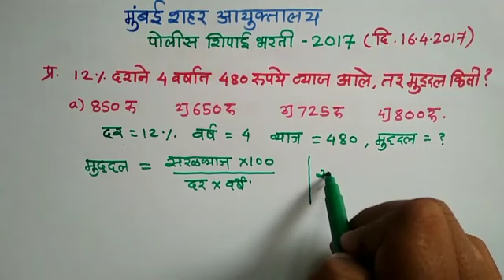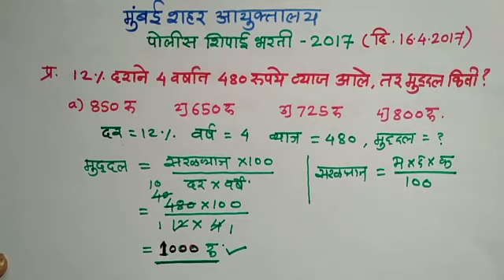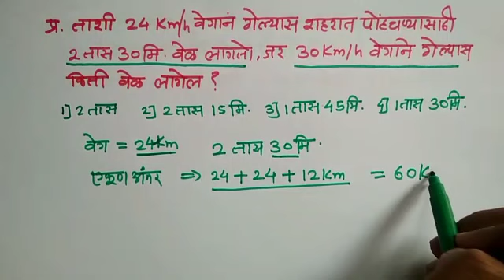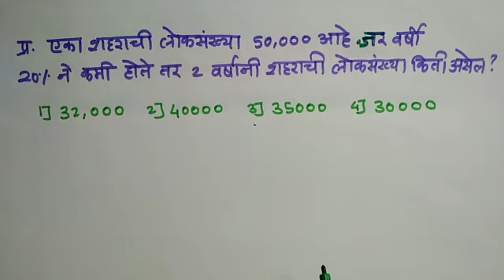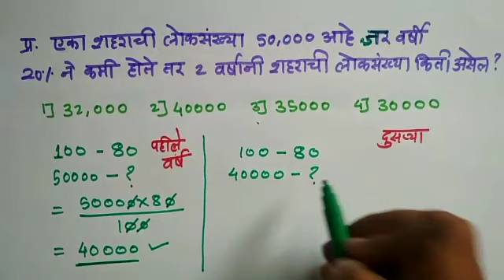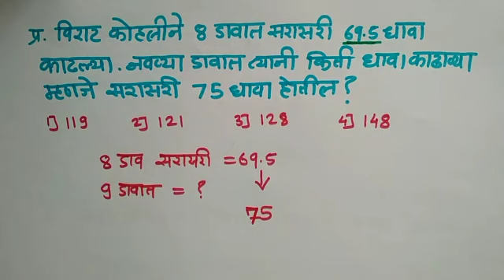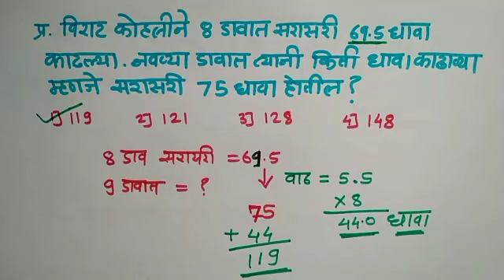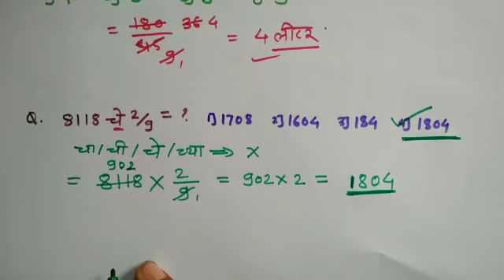Police Bharati Maths Tricks | Police Bharati Math Exam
दररोज नविन Video पहाण्यासाठी Join करा

*पोलिस भरती विशेष गणित Tricks*

0) पोलिस भरती प्रश्न

1)  आकृती मोजणे...

2) सरळव्याज

3) काम काळ वेग

4) काम वेळ

5) सरासरी

6) रेल्वे वरील प्रश्न

7) चक्रवाढव्याज

8) घातांक

9) कालनिर्णय

10) दिशा वरील प्रश्न

11)  पदावली